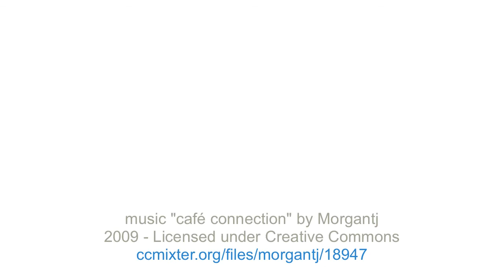ADOPTED: The Amazing Buttercup! (Santa Cruz Animal Shelter)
SCCAS collaborates with many rescue organizations. Buttercup was taken in by Animal Friends Rescue Project, and has been adopted!
(Ever seen a buttercup fly? 2 year old cat BUTTERCUP takes to the air during most of her play sessions! Buttercup is available for adoption at the Santa Cruz County Animal Shelter.